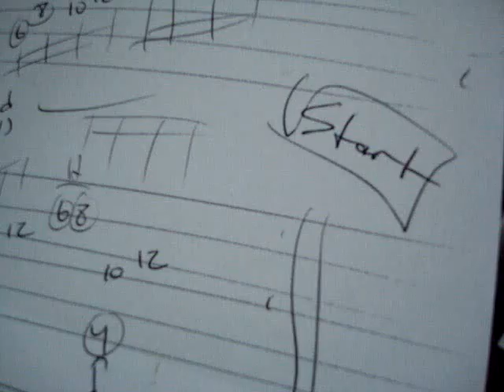'I'm Alright' Terence Hansen Trio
This video is dedicated too all the people who made my European Tour 2008 happen! Thank you! This was recorded in front of a live audience at Minderd's potato barn out on the polder. This place is magic.

Marrty Steinberg-drums
Kishana Weems-back vox
Terence Hansen-Dueling Guitars(bass, guitar synth(piano, strings), clean and distorted guitars)
Jos Van Oost-engineer
Anita-Art, Production, lodging, catering, chauffeuring
Hank-lights, electronics, repair, guitar tech
Boss-fun, kick-boxing gig!
Rob and Mariam-chauffeuring, lodging